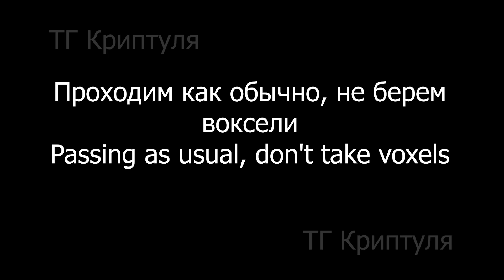The Walking Dead: Stay Alive SPEEDRUN | All Quest | Sandbox Alpha Season 3 + BUG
👋 Всем привет! В 3-ем сезоне Sandbox мы показываем быстрое прохождение карт для попадания в ТОП-10 000 таблице лидеров. В данный момент наши аккаунты находятся в ТОП-1000 таблице лидеров.

🔎 Для быстрой навигации вы можете использовать плейлист SandBox 3 сезон в нашем канале, указав название карты. Нужную Вам карту также можно найти в списке, который представлен ниже 👇🏻

Помимо Sandbox, здесь будет выходить очень много контента связанного с криптой!